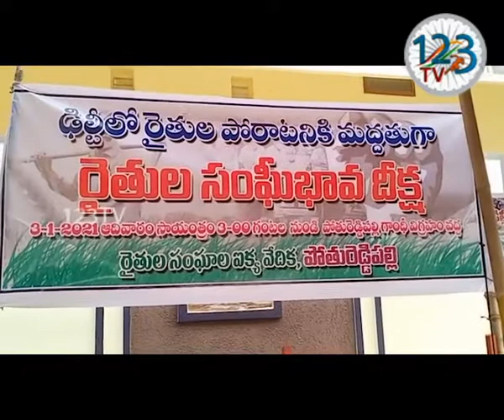నూజివీడు మండలం పోతిరెడ్డిపల్లి గ్రామంలో రైతులు చేపట్టిన సంఘీభావ దీక్షల సభలో పలువురు రైతు సంఘం నేతలు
రైతులను తీవ్ర నష్టాల పాలు చేసే కేంద్ర ప్రభుత్వం ప్రవేశపెట్టిన 3 వ్యవసాయ బిల్లులను రద్దు చేయాలని రైతు సంఘం నేతలు కొమ్మన నాగేశ్వరరావు, కాపా శ్రీనివాసరావు అన్నారు. ఢిల్లీలో రైతులు చేపట్టిన దీక్షకు మద్దతుగా కృష్ణా జిల్లా నూజివీడు మండలం పోతిరెడ్డిపల్లి గ్రామంలో రైతులు చేపట్టిన సంఘీభావ దీక్షల సభలో పలువురు రైతు సంఘం నేతలు పాల్గొన్నారు. ఈ సందర్భంగా రైతు సంఘం నాయకులు కాపా శ్రీనివాసరావు మాట్లాడుతూ రైతులకు సకాలంలో నాణ్యమైన విత్తనాలు, కల్తీలేని పురుగుమందులు, ఎరువులు ప్రభుత్వాలు సరఫరా చేయాలన్నారు. నీటి మీటర్లు పెట్టే కుటిల ప్రయత్నాలు మానుకోవాలన్నారు. వ్యవసాయం చేసేందుకు రైతన్నలకు ఉచితంగా నిరంతరాయ విద్యుత్ సౌకర్యం ఏర్పాటు చేయాలన్నారు. రైతులు పండించే పంటలకు గిట్టుబాటు ధరలు ప్రభుత్వమే అందించాలని, లేనిపక్షంలో ప్రభుత్వాలే వ్యవసాయ ఉత్పత్తులను కొనుగోలు చేసి వ్యవసాయాన్ని లాభసాటిగా మార్చాలని డిమాండ్ చేశారు.